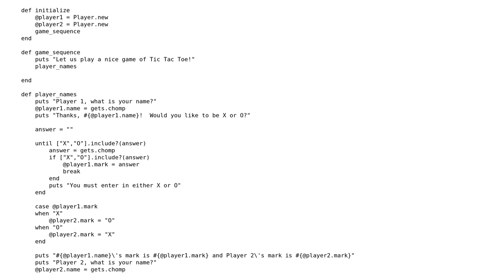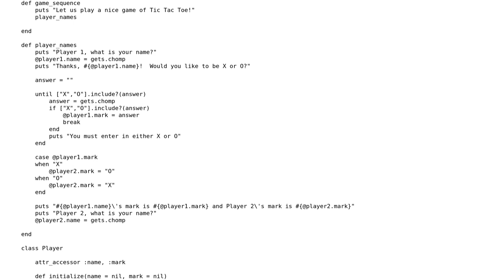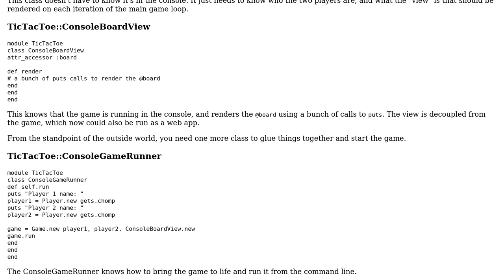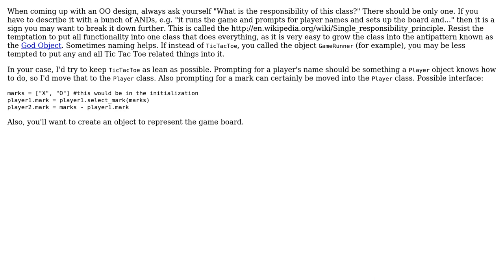Code Review: Player assignment in Tic-Tac-Toe (2 Solutions!!)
Code Review: Player assignment in Tic-Tac-Toe

With thanks & praise to God, and with thanks to the many people who have made this project possible! | Content (except music & images) licensed under CC BY-SA | Music | Images & others | With thanks to user ppadru1 user Mark Thomas user Greg Burghardt and the Stack Exchange Network Trademarks are property of their respective owners. You are responsible for your own actions.